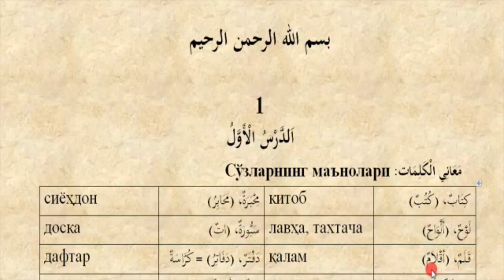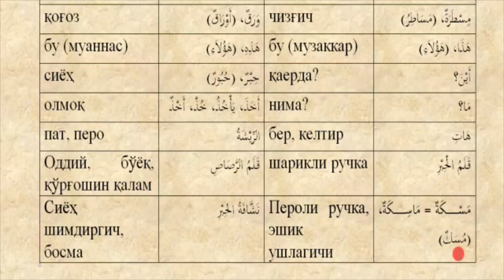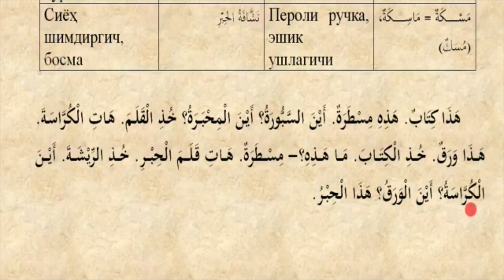Mabdaul qiroa (1 qism) 1-dars